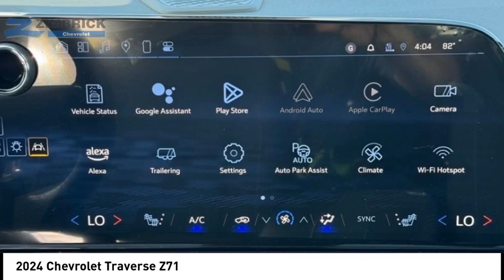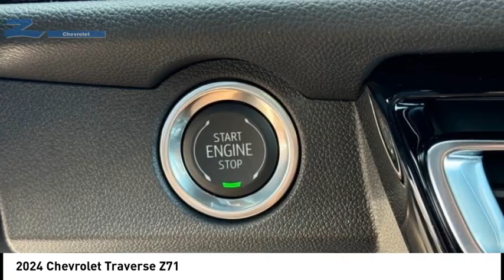2024 Chevrolet Traverse C240458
2024 Chevrolet Traverse Z71

Zimbrick Chevrolet
1877 W. Main St.

Don't miss this 2024 Chevrolet Traverse. It's equipped with great features. You'll want to take this vehicle home. Make a great choice today.